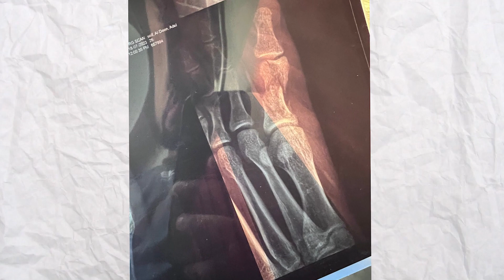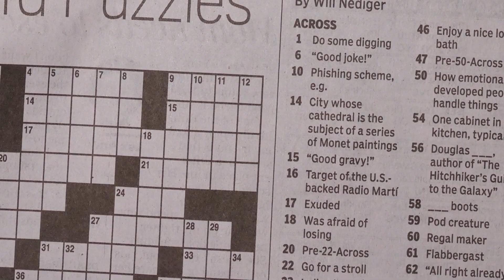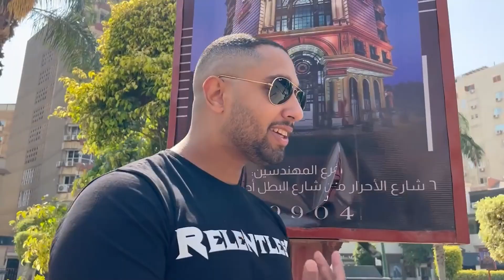هعمل عمليه | هل هوقف تمرين| كلام محدش هيقولهولك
لو مهتم بالكورس ابعت علي وتساب

خليك اول واحد يشتري واي ايفولف  @EvolveFitnessOfficial   و خد خصم ١٠٪؜ لما تستخدم كود Seif10

دلوقتي تقدر تبني چيم كامل في البيت او في النادي بتاعك بادوات معتمدة من الاتحادات في الشرق الاوسط